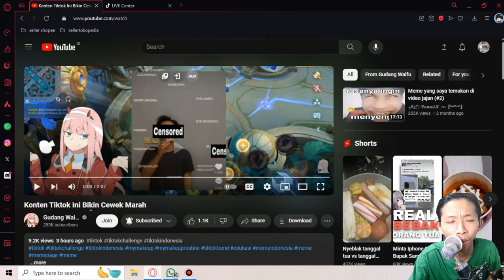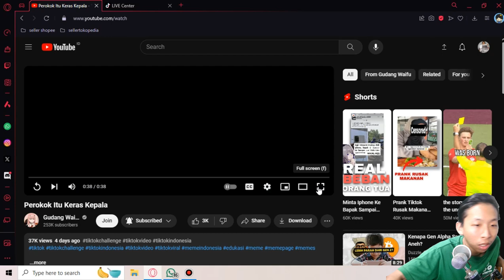Ngereact @gudangwaifu drama make up wanita dan drama perokok